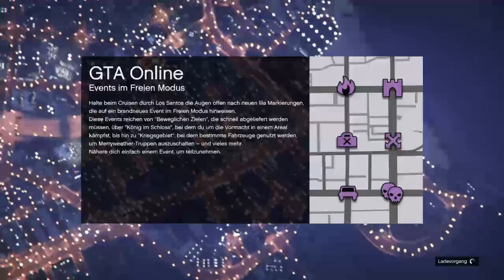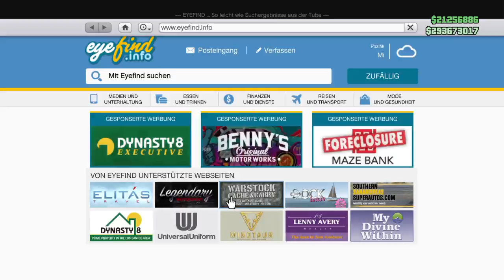Mit matino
Gams